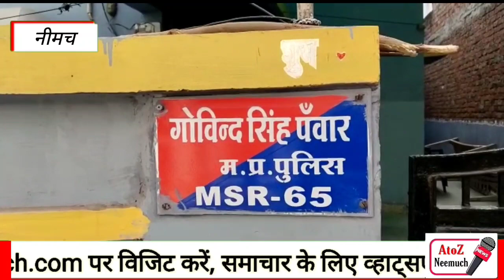बर्खास्त पुलिसकर्मी ने खुद के लाइसेंसी बंदूक से गोली मारकर की आत्महत्या